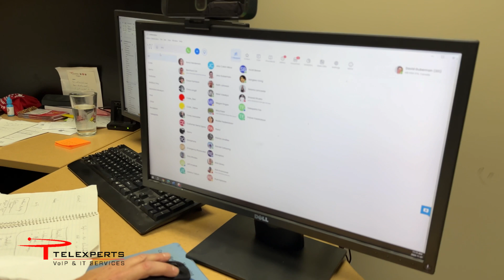Take Your Office Phone Anywhere with Wildix VoIP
With Wildix VoIP, your office phone goes wherever you do. Connect seamlessly from your computer, laptop, or mobile app! Answer and transfer calls with ease, and keep your business moving effortlessly!

Telexperts is the largest private telecommunications company in Manitoba and has been in business for over 30 years.

Founded in 1985, Telexperts is owned and operated by David and Jess Guberman. With over three decades in business and more than 3000 successful installations, Telexperts offers a level of expertise unparalleled in Manitoba. Telexperts sold the first privately purchased business telecom system in Manitoba. Since then the company has evolved their services to include: data networks, desktop, and related network services. Telexperts provides complete business technology solutions to thousands of customers including voice, data, managed services, backup solutions, virus protection, multi-site VoIP solutions and call centers.